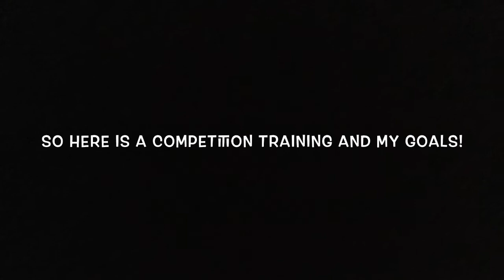Sport Stacking: Competition Training for Portland + my Goals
Yep I'm really excited and hope I do well